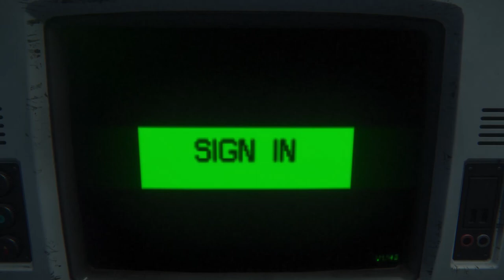Alien Isolation - Episode 40 - Wangle Gaming